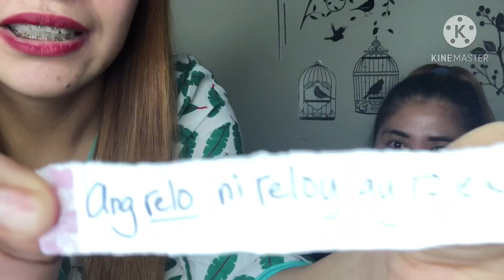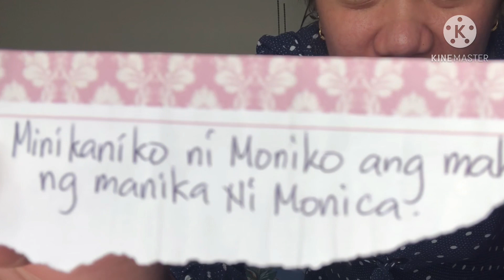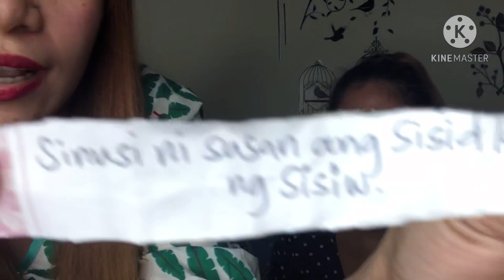TONGUE TWISTER GAMES! With Collaboration of Ms.Clear Cartagena || UAE Vlog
Hi mga kabebe!!!

This video is just for fun and giving a good vibes to everyone,basic game or challenge only for my friend and promoting her channel as well...so hope you like this video and don’t forget to give a LIKE,SHARE,COMMENT,SUBSCRIBE and hit the notification bell 🔔 so you can be updated if I upload a new video!!!